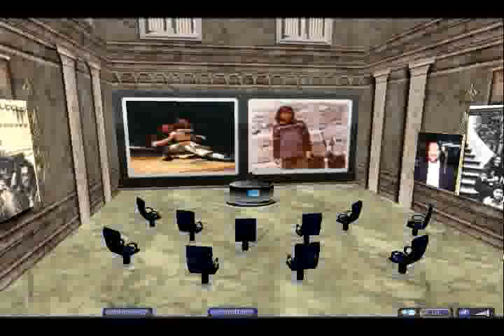Mario Santiago Papasquiaro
Homenaje a Mario Santiago Papasquiaro, fundador del Movimiento Infrarrealista.
AudioReportaje de Raul Silva, videoclip de
Edgar Artaud